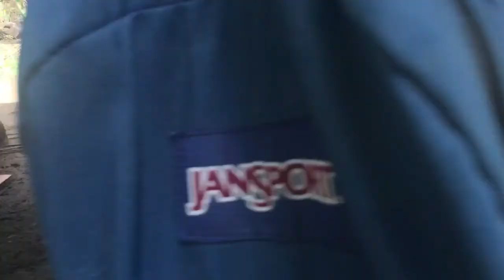Farm 62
NO COPYRIGHT